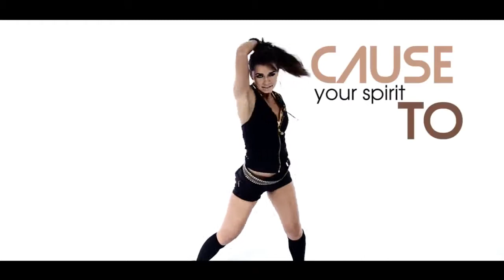Robert M feat Nicco Dance Hall Track